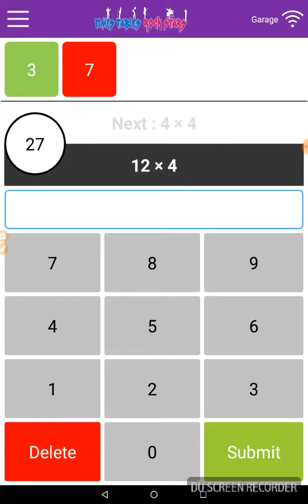This is the strictest ttrockstars app ever!!!!!!!!!!!!!!!!